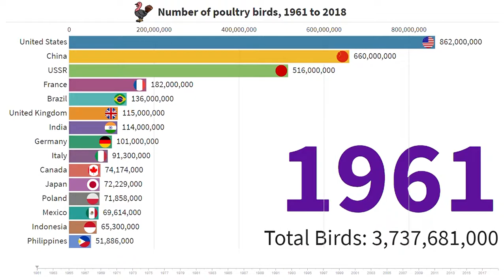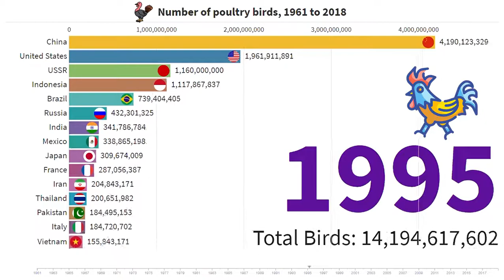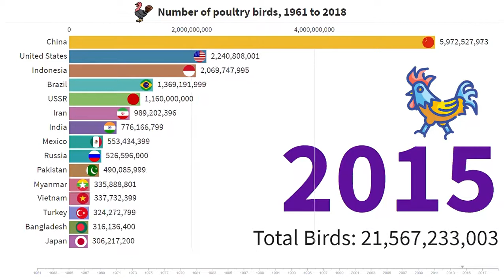Number of poultry birds, 1961 to 2018 | by country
Variable description: The dataset contains the following commodities and commodity aggregates thereof: Animals live n.e.s.; Asses; Beehives; Buffaloes; Camelids, other; Camels; Cattle; Chickens; Ducks; Geese and guinea fowls; Goats; Horses; Mules; Pigeons, other birds; Pigs; Rabbits and hares; Rodents, other; Sheep; Turkeys.

Variable time span:1961 – 2018

The unit conversion factor for chart:1000

Data published by Food and Agriculture Organization of the United Nations (FAO) (2020)

Data publisher's source The main data source is official statistics from FAO member countries, collected either through annual production questionnaires (APQ) distributed to countries, from national publications (Yearbooks and Pocketbooks) or from official country websites. The source data can originate from surveys, administrative data and estimates based on expert observations. Which type of source is used by countries can significantly affect reliability and comparability of data. In nearly all cases where countries provide their official production data, data are recorded as reported by countries. In instances where no official data is available, data from semi-official sources (including commodity-specific trade publications) may be used. If no data from either official or unofficial sources is available, data are imputed. In all cases, data are flagged accordingly.

The data on livestock numbers are intended to cover all domestic animals irrespective of their age and the place or purpose of their breeding. Estimates have been made for non-reporting countries as well as for countries reporting incomplete data. However, in certain countries, data for chickens, ducks and turkeys do not yet seem to represent the total number of these birds. Certain other countries give a single figure for all poultry; data for these countries are shown under “Chickens”.

#5 One Person Household around the world in the time line of 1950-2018 Lonely People: Bar Chart Race

Total Confirm COVID 19 Cases. How corona Spreading in Countries | 25 April LATEST | Bar Chart Race